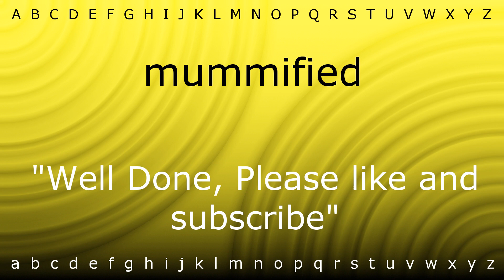How to pronounce 'mummified' with Zira.mp4